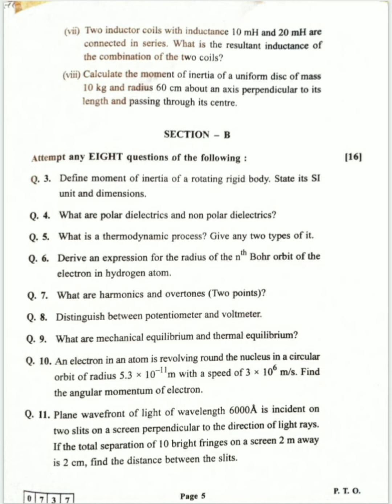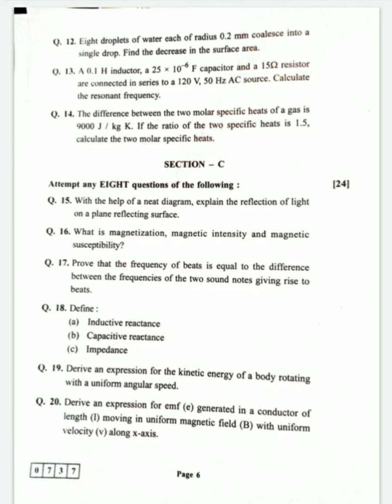Class 12 Physics Board Question paper 2022 Maharashtra Board 2022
Physics Question paper | HSC Board 2022 | Maharashtra Board Exam 2022

Thankyou